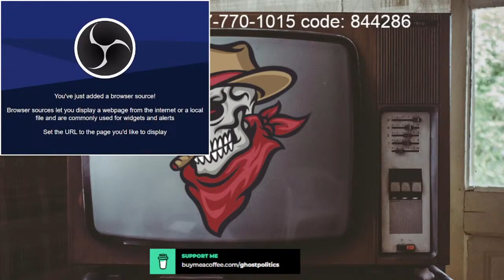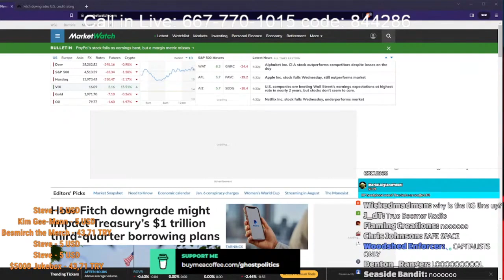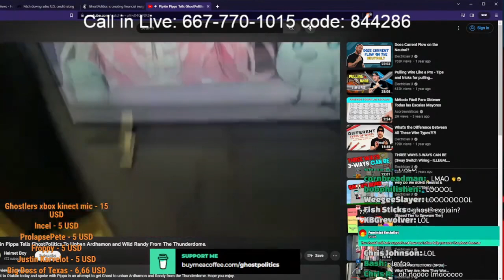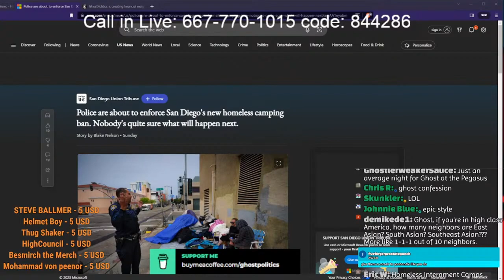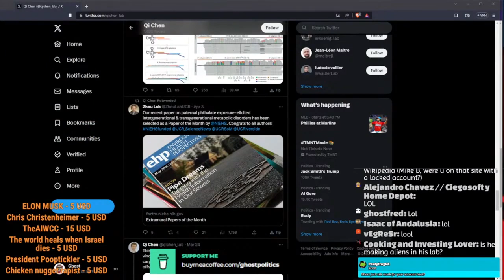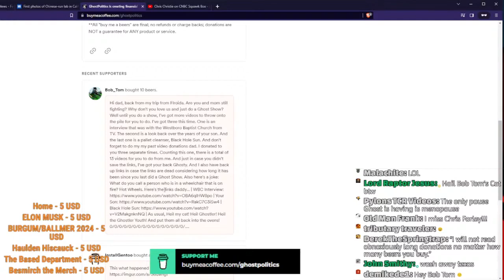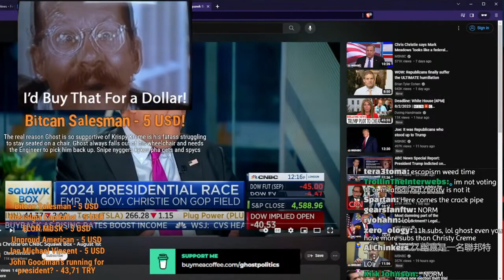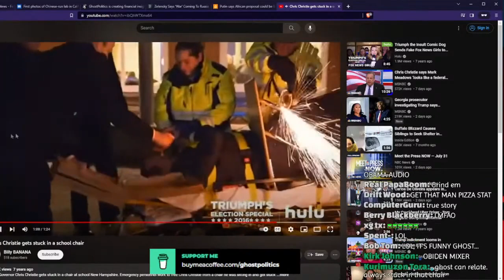Boomer VS. Tech (True Capitalist Radio 650 Highlights)